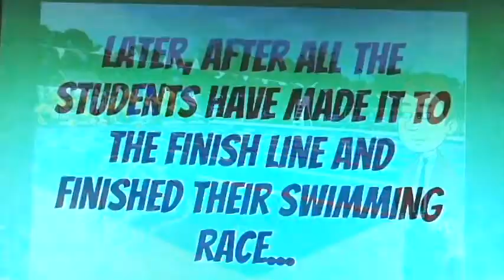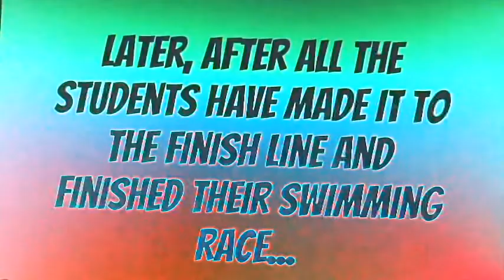Green Bro Fails The Swimming Race/Grounded In G Major 4